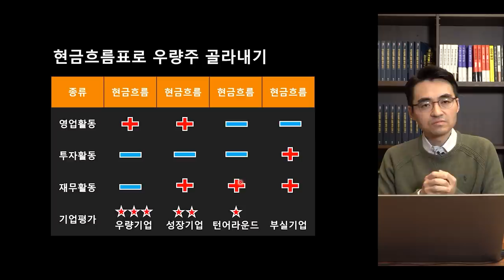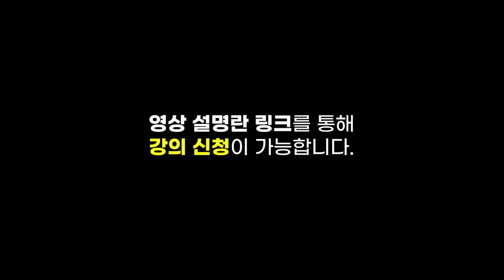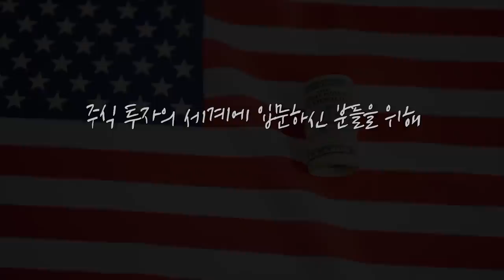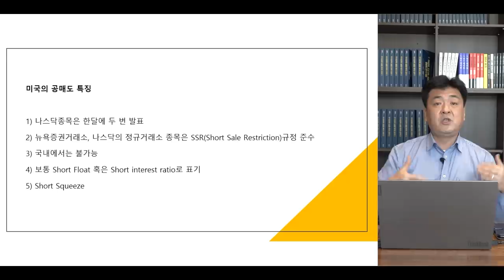[증시 염탐정] LG전자 주주총회 개최.. 스마트폰 사업 철수 결정할까? f.이베스트투자증권 염승환 부장